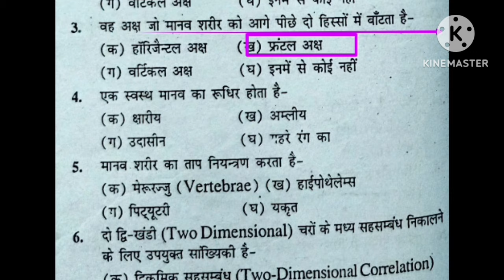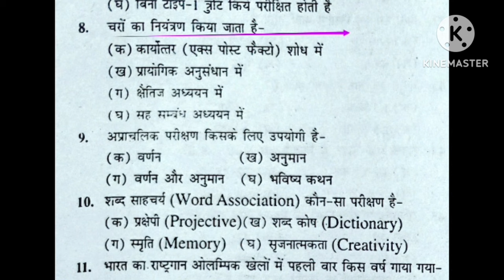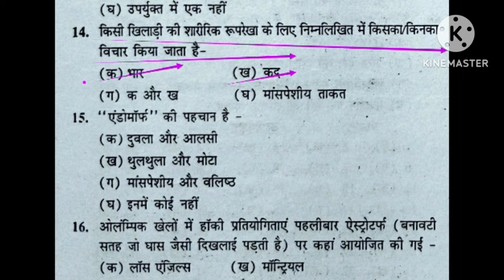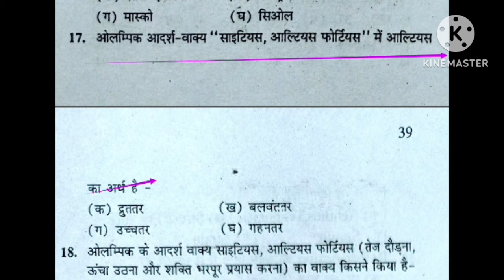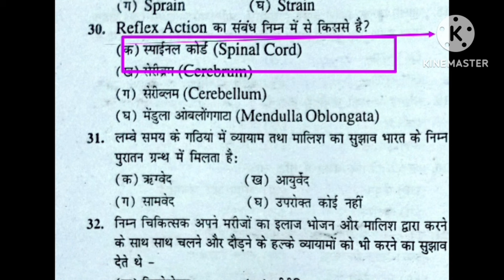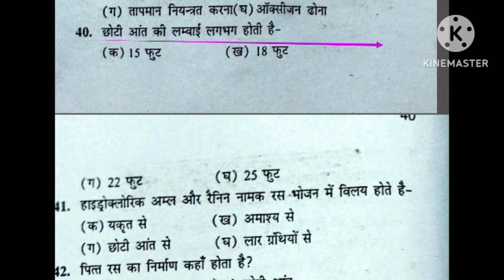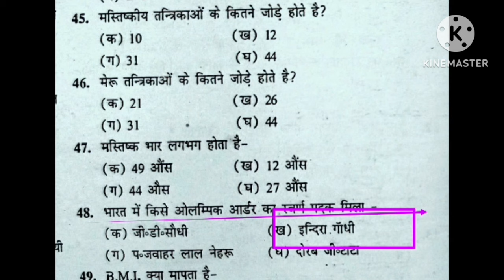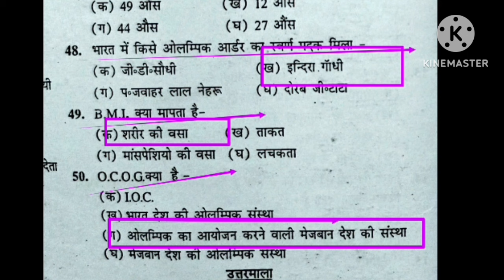EMRS 2023 Physical Education MCQ revision/imp MCQ practice of Physical Education